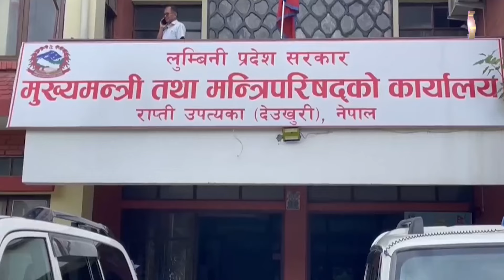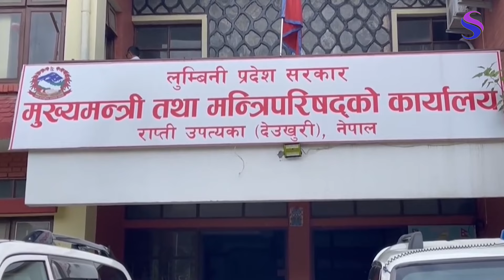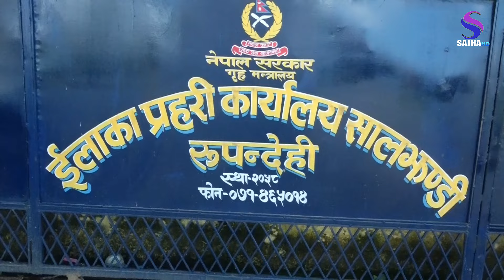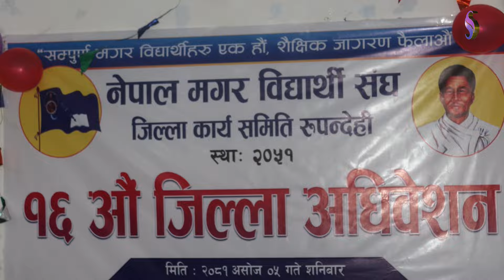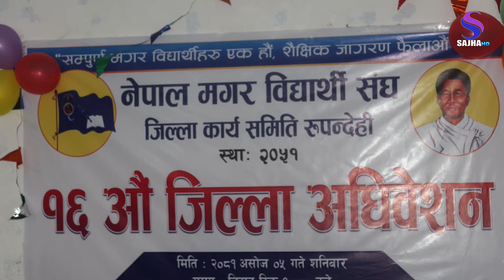sajha news 2081-6-6